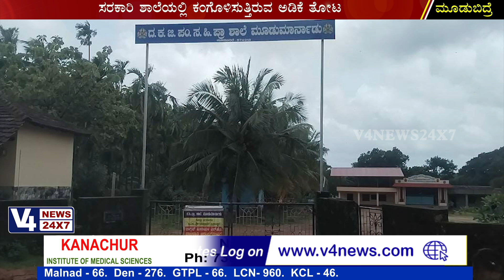ಮೂಡುಮಾರ್ನಾಡು ಸರಕಾರಿ ಶಾಲೆಯಲ್ಲಿ ಕಂಗೊಳಿಸುತ್ತಿರುವ ಅಡಿಕೆ ತೋಟ || Mudubidre